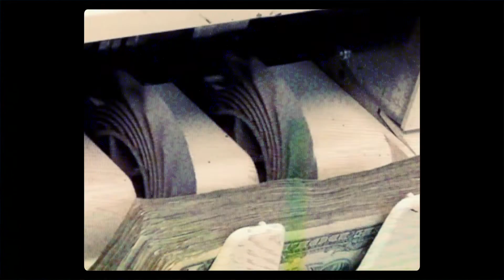Proz Taylor - GORGEOUS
- Official music video for '"GORGEOUS"
Written + performed by Proz Taylor
Produced by Jay Rewind
Directed by 3050 Studios
2022